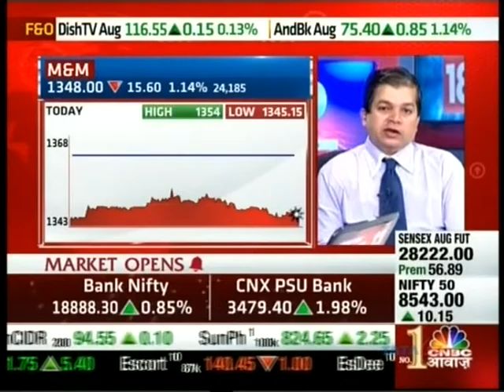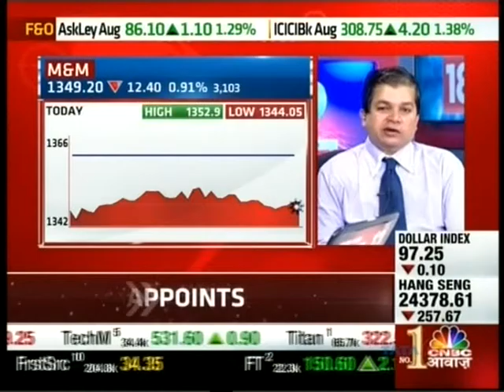Kiran Jadhav, Technical Analyst, Precision Investment Services on leading business channel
Kiran Jadhav, Technical Analyst, Precision Investment Services